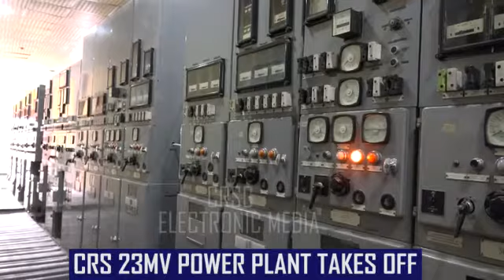One of Governor Ayade's dream came true